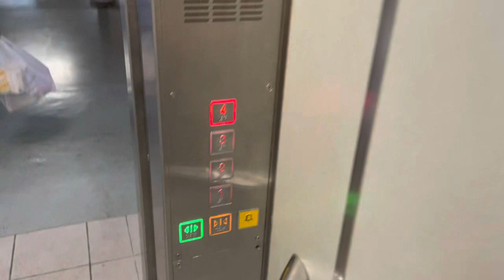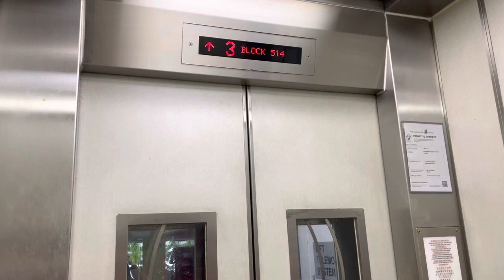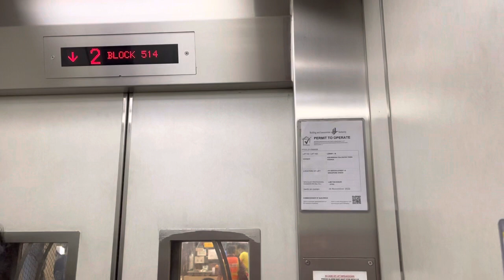HDB Block 514 (MSCP) Bishan Bus Interchange || Fujitec Elevator 🚘🚍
Recorded on 22 January 2022. [VIDEO #1191] One of the most crowded lifts in Bishan, Singapore - which served Bishan Bus Interchange, as well as Block 514 Bishan's Multi-Storey Carpark. Can maintained by just 1 Fujitec lift, not enough at all.

Floors served:
Level 4 - Carpark Deck 2
Level 3 - Carpark Deck 1
Level 2 - Hawker Centre
Level 1 - Bishan Bus Interchange

Specifications:
Floors served: 1 - 4
Manufacturer: Fujitec
Year Installed: 2016?